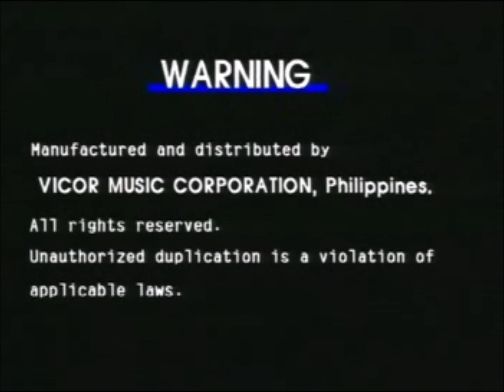Peak Music (1999) Logo (HD 1080p)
from: The Best of Standards For Men: Nat King Cole & The Platters